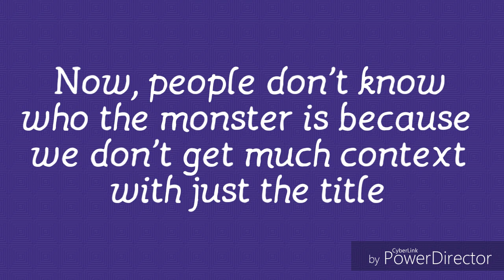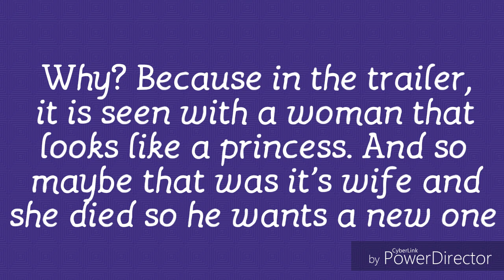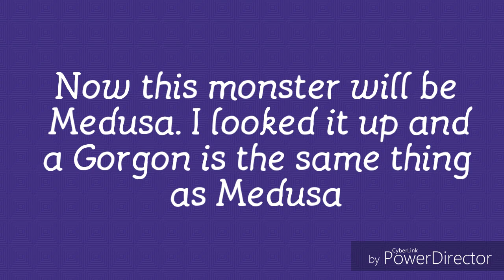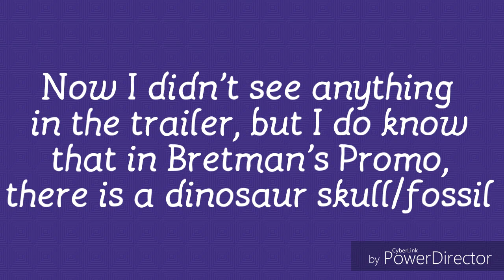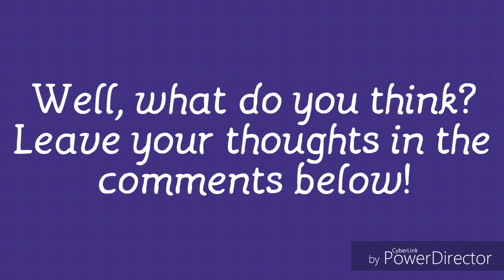THE LIEUTENANTS AND WHEN THEY APPEAR ||Escape The Night Season 4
Read the Description for more!
Hey Guys!

If you guys would like to see more, tell
me in the comments below!